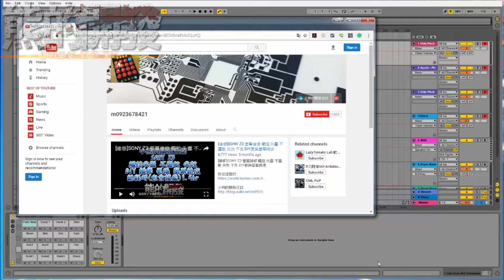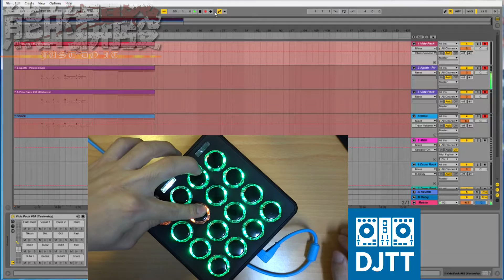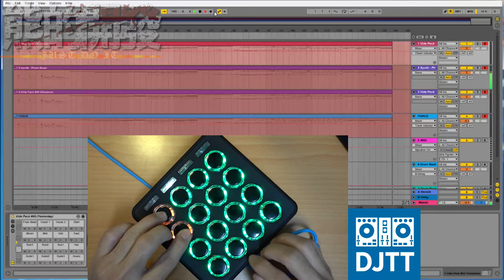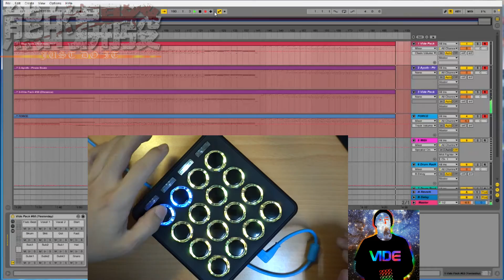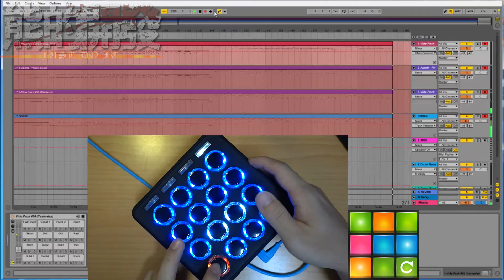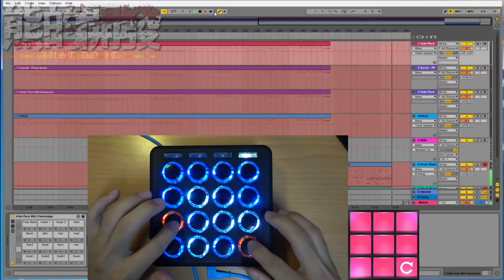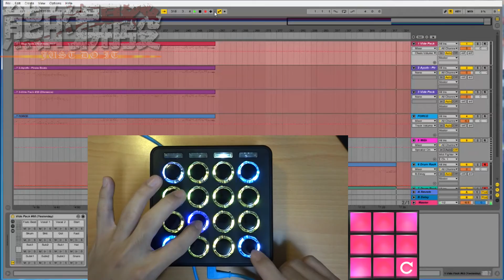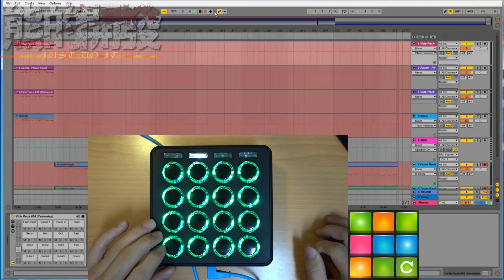[表演]慶祝訂閱破千!!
意外發現頻道訂閱數破千人了
來小小慶祝一下
多虧個位觀眾的支持
讓我這小小的頻道可以成長